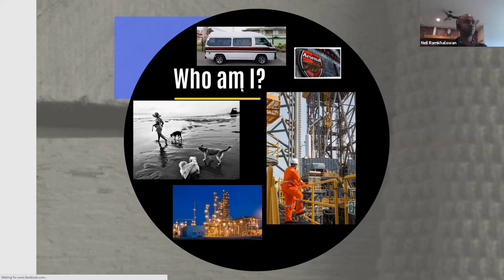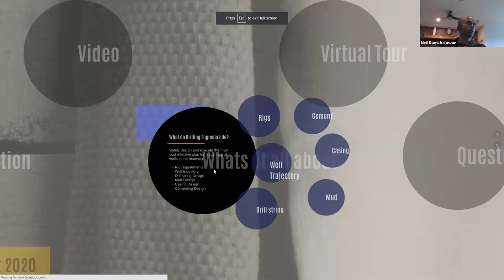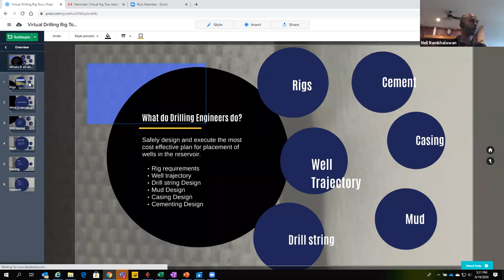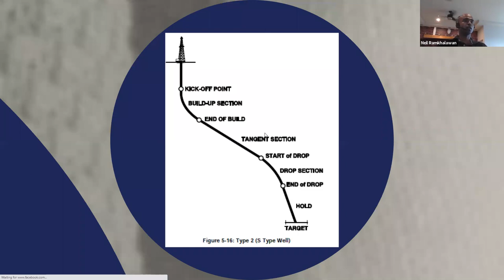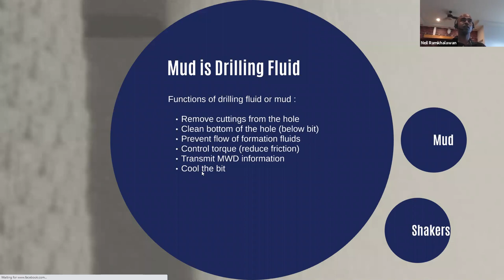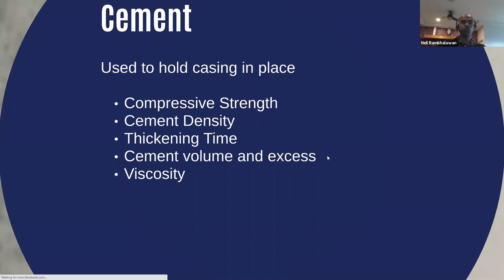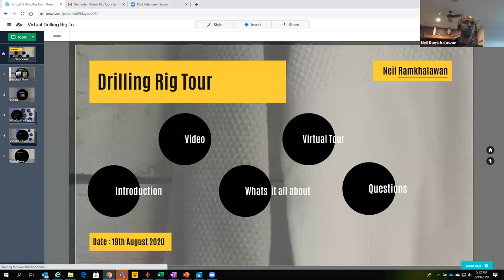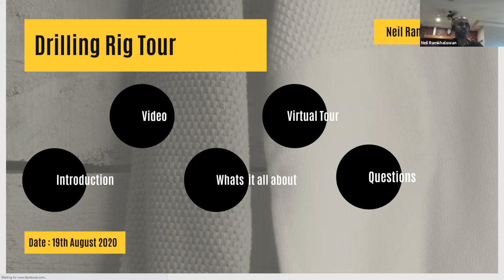AAPG YP TT Webinar: Virtual Rig Tour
Neil Ramkhalawan took us on a virtual tour of a typical drilling rig. Neil was able to engaged the attendees on a variety of topics such as the different rig types, drilling mud, casing, cementing operations, well trajectory, bottom hole assemblies and the various equipment you would typically see on a rig site.